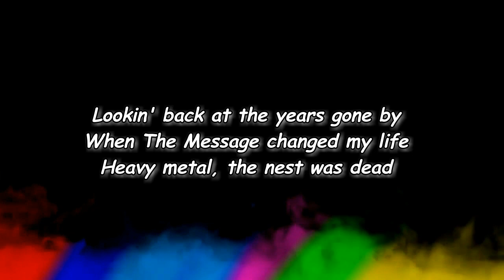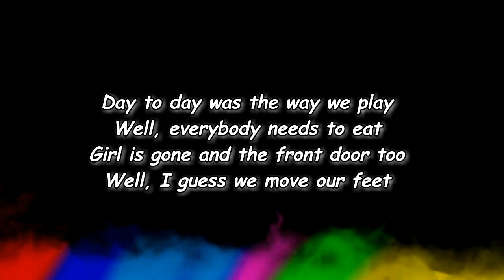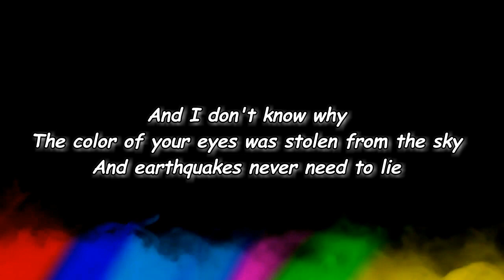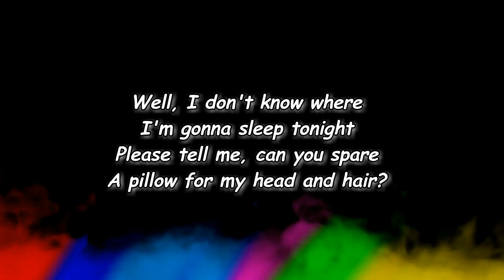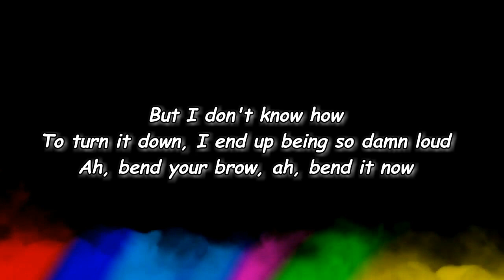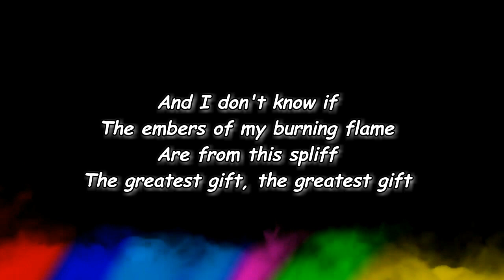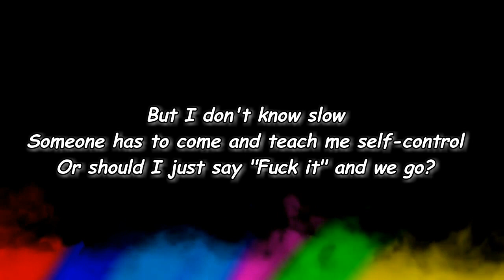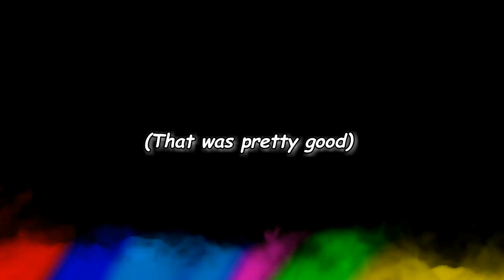Red Hot Chili Peppers - Aquatic Mouth Dance (Lyrics)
Aquatic Mouth Dance Lyrics:

[Verse 1]
Lookin' back at the years gone by
When The Message changed my life
Heavy metal, the nest was dead
Well, and the rappers gave delight
But I don't know who
Was looking out for anyone like me and you
A-maybe it was Siouxsie Sioux

[Verse 2]
Day to day was the way we play
Well, everybody needs to eat
Girl is gone and the front door too
Well, I guess we move our feet
The color of your eyes was stolen from the sky
And earthquakes never need to lie

[Chorus]
Aquatic mouth dance is waiting for you
Aquatic mouth dance is waiting for you now

[Verse 3]
Everyone and their best friend knew
That the west was overdue
Growin' out of the fertile dirt
Well, and the cracks were fallin' through
But I don't know what I'm looking for
I only know the deepest cut
It's coming from my gut

[Verse 4]
Parking lot of the old Starwood
Where the Misfits like to go
Billy Zoom and his silver string
Well, it just might be John Doe
Well, I don't know where
I'm gonna sleep tonight
Please tell me, can you spare
A pillow for my head and hair?

[Verse 5]
Pucker up for the hologram
I better find out who I am
Let it out with a downtown scream
Because we need more space to jam
To turn it down, I end up being so damn loud
Ah, bend your brow, ah, bend it now

[Verse 6]
Prototopical Sunday nights
Smog flowers, they don't bite
Dirty skies never worked so hard
Better step to the Angels Flight
And I don't know if
The embers of my burning flame
Are from this spliff
The greatest gift, the greatest gift

[Instrumental Break]

[Verse 7]
Peppered up at the Cathay bash
And with a forty-five to split
Spillin' beer was a good fountain
Like the milk from a mother's tits
But I don't know slow
Someone has to come and teach me self-control
Or should I just say "Fuck it" and we go?

[Outro]
(That was pretty good)

Lyrics to Aquatic Mouth Dance